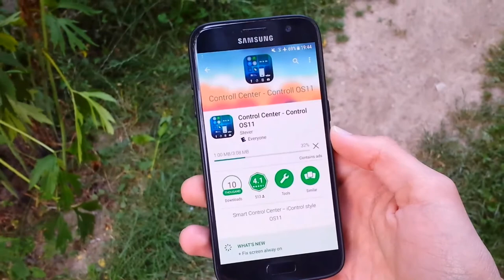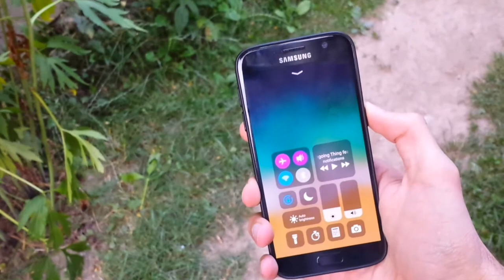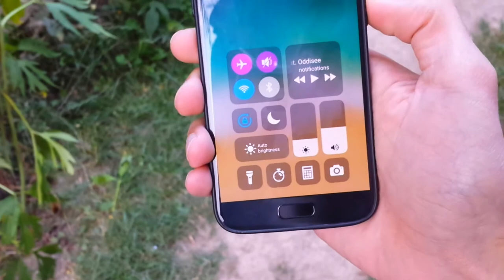iOS 11 Control Center for Android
iOS11 Control Center